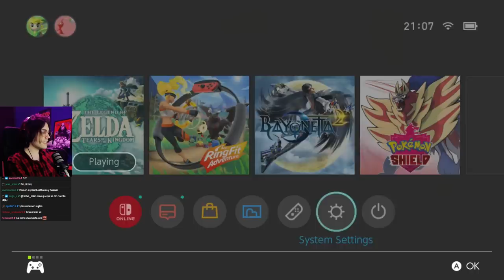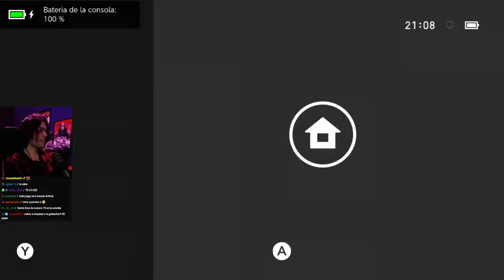SEIS AÑOS, DIOOOS | Tears of the Kingdom [Parte 1]